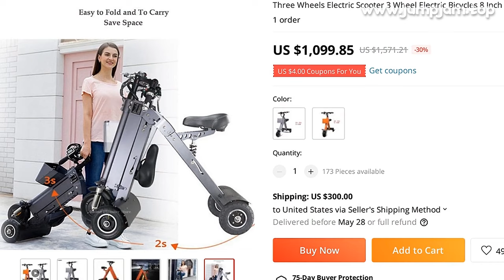🔥 [ ON SALE ] THREE WHEELS ELECTRIC SCOOTER 3 WHEEL ELECTRIC BICYCLES 8 INCH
00:00:00 Intro
00:00:10 Presentation
00:01:04 Fin 🙏

THREE WHEELS ELECTRIC SCOOTER 3 WHEEL ELECTRIC BICYCLES 8 INCH 350W 48V FOLDABLE ELECTRIC BIKE FOR ADULTS

PRODUCT STARS ⭐: 0.0/5
STORE NAME: DB EBIKE STORE
STORE RATING: 96.8%/100%

1
The Customs Duties and VAT Taxes is FREE to EU (exceed 150 euros)/USA/CA/RU/THA/MYS for shipping from China
We will deliver the goods which have been cleared for import to you at destination
We bears all costs and risks of moving the goods to destination, including the payment of Customs duties and taxes
2
If you want to buy the product ship from Spain, please select Ship From China instead of Spain to avoid the VAT taxes
Finally we will arrange the shipment from Spain Warehouse, which can save 20%-27% VAT taxes for you
The shipping time is 7-10 days only
US FedEx: Sea Transport 30-35 days (without updated information) + US FedEx 3-6 days(unavailable area for delivery - PO Box, Hawaii and Alaska) EU UPS: Railway Transport 35-45 days (without updated information on UPS website) + UPS 3-6 days(unavailable area for delivery - Spain Canary Islands of the zip code start with 35 and 38 )   France 05000 and 05010 Gap CA UPS: Air transport 20-25 days (without updated information) + CA UPS 4-6 days Russia: 30-45 days (except remote area
You need to pick up the order by yself if the shipping address is remote
)The above is the approximate delivery time according to experience
We will do best to provide reliable shipping service and hope it'll arrive on time
However, the delivery may be delay due to Custom Clearance, Public Holiday, Bad Weather, Airline Strike, Hurricane Sandy and so on
Thank you for y understanding and waiting!Tire Size: 8 InchMaterial: Aluminum AlloyColor: Gray, OrangePower Motor: 350W Max Range: about 40-50KM(depends on the weight, speed, road condition and Weather) Max Speed: about 20-25KM/HBattery Capacity: 10AHVoltage: 48V Charging Time: About 4-5HMax Load: 150KGExpand Size: 88*53*88cmFolding Size: 45*42*90cmNet Weight: About 21KGPackage included: Electric Scooter, Power Charger, Removable Basket
Feature: Rear Wheel Double Drum Brake System, Front Wheel Double Hydraulic Shock Absorber System, Saddle Suspension, LED Display, LED Headlight, Horn, Rear Brake Tail

MUSIC IN VIDEO: DIAMOND EYES HOLD ON NCS INSTRUMENTAL

0 REVIEWS AND USER RATINGS FROM AMAZON, ALIEXPRESS AND OTHER ONLINE SHOPS & CATALOGS!
THIS IS BEST ALTERNATIVE FOR SUPER E BIKE BUT CHEAP (1,571.21) LOOK CLOSER AT THIS ELECTRIC BICYCLE PRODUCT!